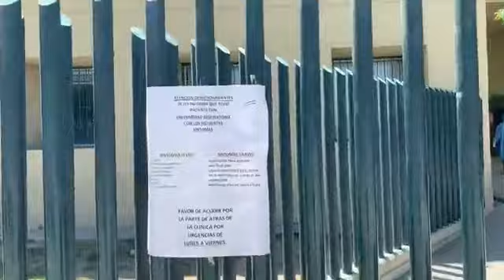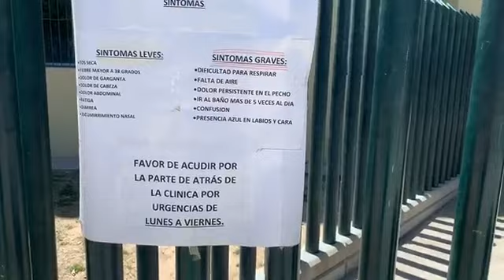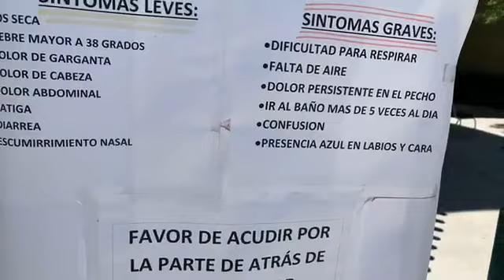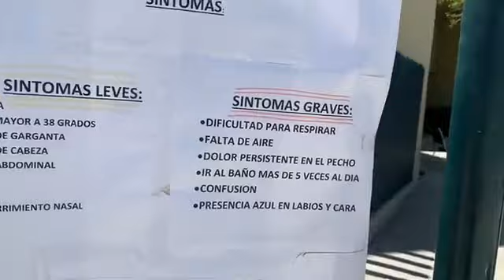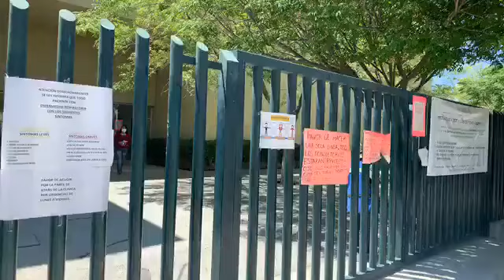Bilingual, English and Spanish, Clinic in Juarez Mexico; Bilingüe, inglés y español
Clinica en Juarez Mexico; Bilingüe, inglés y español; Bilingual, English and Spanish, Clinic in Juarez Mexico